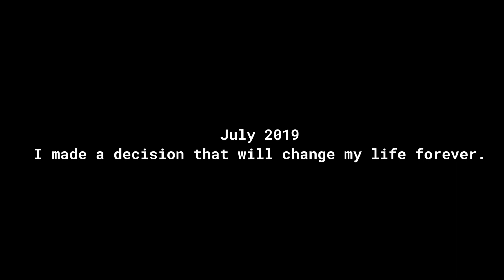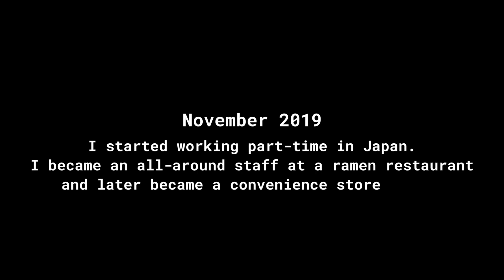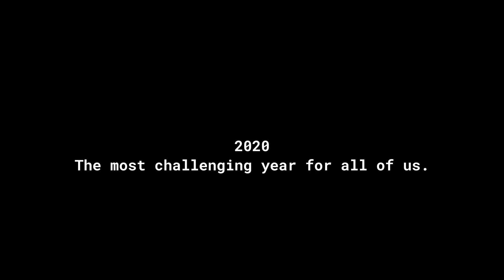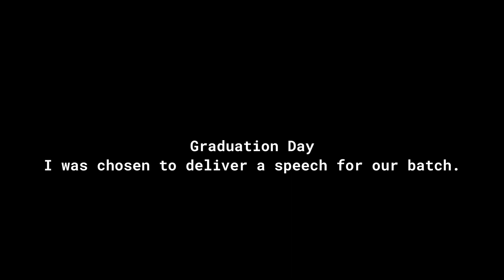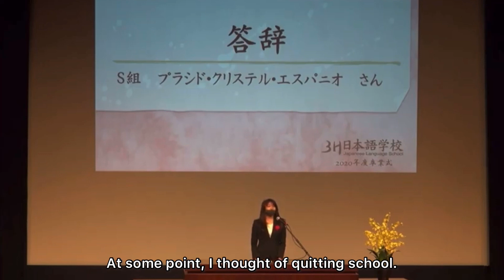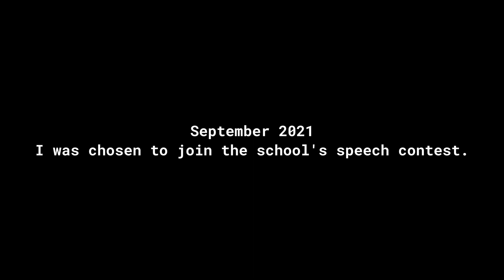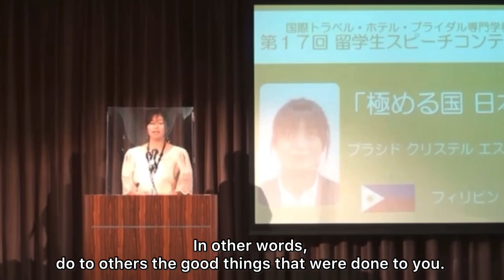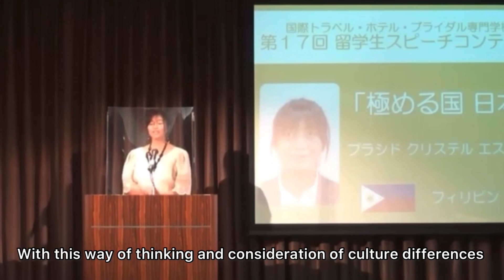MY LIFE in JAPAN and Battle to Covid-19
This is the story of my life!
I hope I can inspire you with my story.